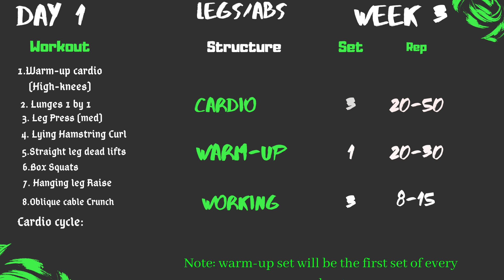Workout|Week 3|Day 1|Legs+Abs|Rest-Pause modified Strength Building Week|The Ultra Mass Gain Series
Want a confident and healthy YOU with exceptional personality?
GSE INN is all about helping you achieve the perfect body.
We make videos to maintain a healthy lifestyle with regular exercise and the perfect and healthy diet to not only bring your healthier version out but also to add sparkle in your personality with an attractive body.
Don't lose your heart and hope if you are standing at ZERO. With live results and gradual growth, you will be able to see how following us can change your body and lifestyle without burdening your pocket in the most natural and easy way without pushing the natural boundries of the food you consume.
We are determined to help you transform and build a new structure for your body by letting you dive into the ocean of endless possibilities. For ultimate fitness, nutrition, and workouts GSE INN will be your partner and in return, we need the sheer focus and determination of yours.
Unleash the hidden power in you and let your reality began with GSE INN!